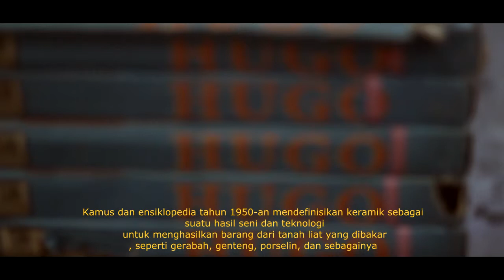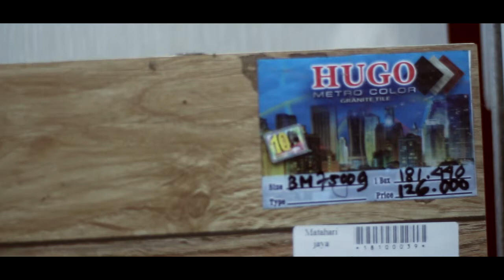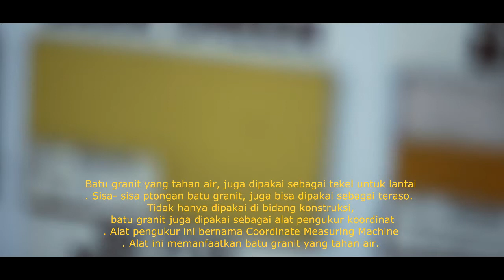PENGETAHUAN BAHAN KERAMIK & GRANIT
Arischa Ariyani 191118 PENGETAHUAN BAHAN KERAMIK & GRANIT 1